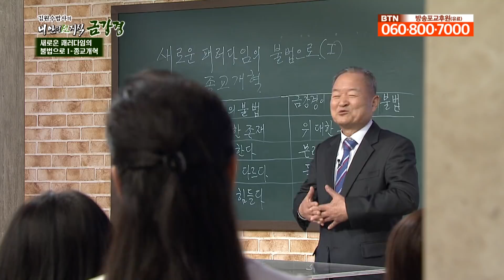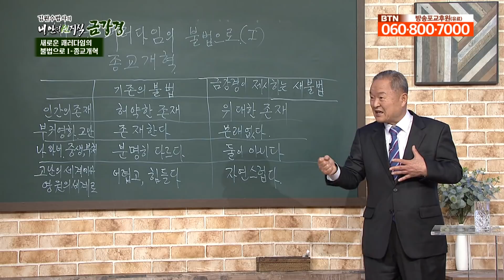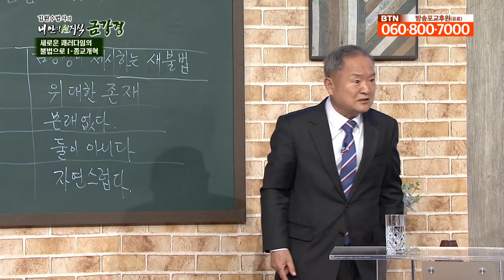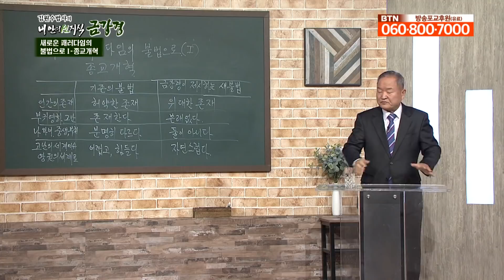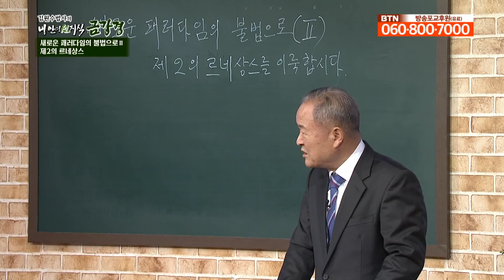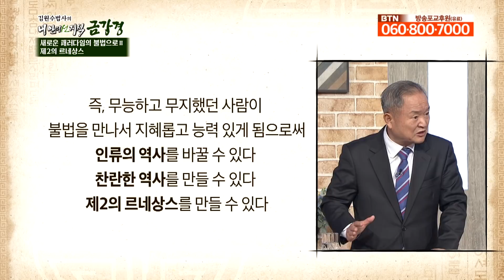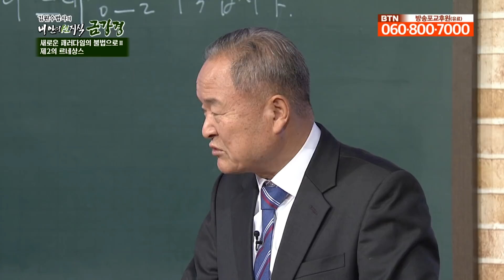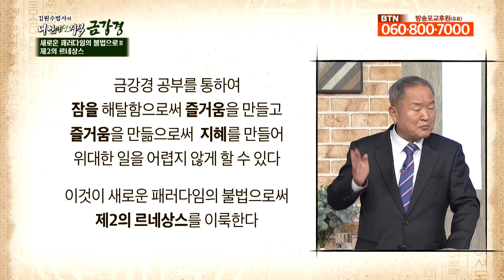금강경을 통한 새로운 패러다임의 종교개혁 [김원수 법사의 내 안의 선지식 금강경 몰아보기]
한국불교의 난제로는 출가자의 감소입니다. 그리고 불교신자 수의 감소도 큰 난제 입니다.

위대성, 절대성, 실용성을 모르기 때문에 불교를 외면하면 안됩니다.
금강경으로 인한 새로운 불법은 불교의 위대성, 절대성, 실용성을 느끼게 함으로써 많은 사람으로 하여금  불법을 향하게 하고 그 실용성을 통해서 인간을 행복하게 할 수 있게 됩니다.

금강경을 통한 새로운 패러다임의 불법으로 새롭게 태어나고 불법과 종교를 개혁하자는 김원수 법사의 강의 들어봅니다.